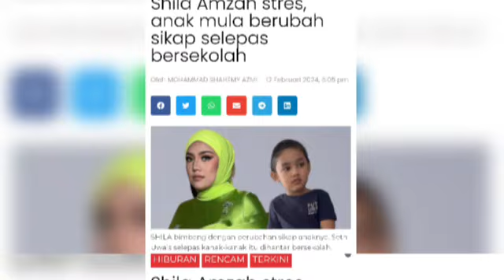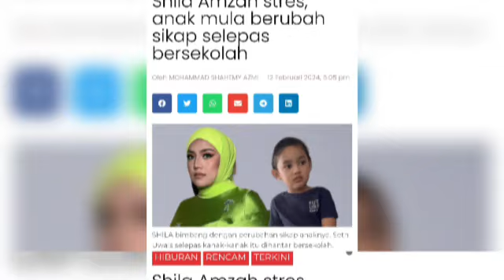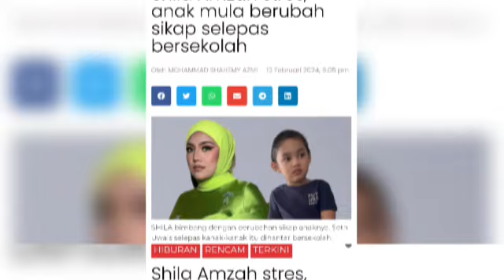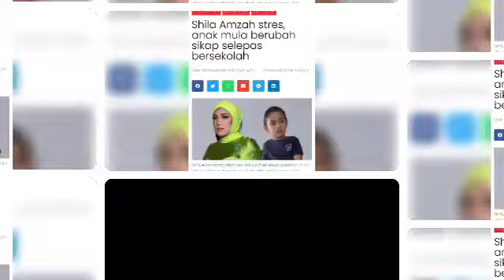Terbaik didikan Shila Amzah dipuji ramai..